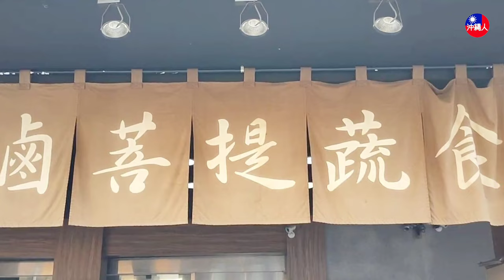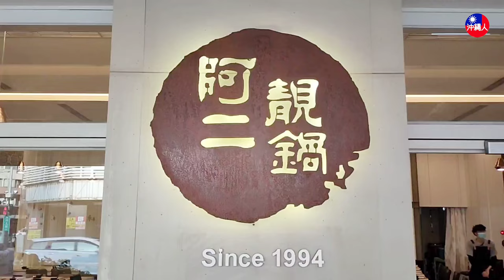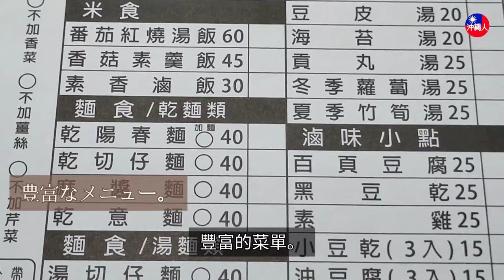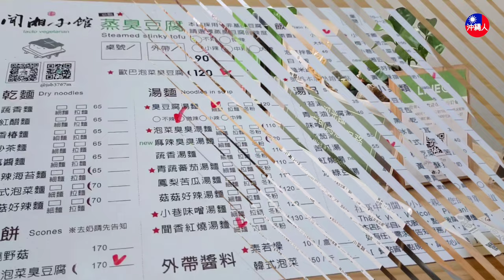【台湾はアジア1(イチ)のベジタリアン料理大国!!】「阿二靚鍋」の新作動画と「滷菩提蔬食」「觀味軒」「聞湘小館」の再編集です。｜沖縄人の台湾生活-Ver.145-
滷菩提蔬食料理/RuPuTi
-向上北路店-
台中市西區上北路184號
No. 184, Xiangshang North Road, West District, Taichung City
Open　Mon-Sun 11:00-14:00/17:00-20:30

 -中國醫店-
台中市北區大德街82巷1號
 No. 1號, Lane 82, Dade St, North District, Taichung City, 404
OPEN　Mon.-Sat.　11:00-21:30
　　　   Sun.　　　 11:00-21:00

阿二靚鍋石頭火鍋
-東興店
403台中市西區東興路三段61號
403, Taichung City, West District, Section 3, Dongxing Road, 61號
OPEN　Mon.-Sat. 17:00～24:00

-建行店-
台中市北區健行路449號
No. 449, Jianxing Road, North District, Taichung City, 404
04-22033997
OPEN　Mon.-Sat. 12:00-15:00 /  17:30-24:00

觀味軒/GuanWeiXuan
台中市西區公益里公益路249號
No. 249, Gongyi Road, West District,Taichung City, 403
OPEN　11:00 - 14:00  / 17:00 - 20:00
Close　水曜日(星期三/Wed.)

聞湘小館-lacto vegetarian-
台中市西區存中街164號
No. 164, Cunzhong Street, West District, Taichung City, 403
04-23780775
OPEN　Mon.-Sat. 11:00-14:00　17:00-20:00

台湾はベジタリアンも楽しめる!!! 台湾でよく見かける「素食」とはベジタリアン/ビーガン食堂(精進料理)の事です。 日本人にはあまりなじみがないですが、台湾はベジタリアン/ビーガンのお店の宝庫。
また、多くの食堂、レストランがベジタリアン用「素食」のメニューを用意しています。

今回は2021年の「滷菩提蔬食」「觀味軒食堂」「聞湘小館」再編成と「阿二靚鍋-東興店」の新動画です。

 台湾旅行、留学、ワーホリ(ワーキングホリデイ)はもう少しの我慢ですね。。。。
今から台湾の旅(観光)のご用意を!!
VN編集

沖縄人の台湾生活の関連動画
【台北に無い!!人気チェーン店!】「正忠排骨飯」は食事時は確実に並ぶ弁当屋。｜注文方法と5品を紹介します。｜台湾グルメ｜沖縄人の台湾生活-Ver.121-

【ベジタリアン界の「鼎泰豐」】小籠包が超お勧め｜滷菩提”RuPuTi”-中国医店-｜台湾で一度は食べたい精進料理｜沖縄人の台湾生活

【阿二靚鍋-東興店】お鍋を食べてコロナに勝つ!!｜オススメ鍋やキノコ鍋がおいしい｜沖縄人の台湾生活

【鼎泰豐✕ファミリーマート コラボ 第二弾】待ってました～!!新登場三品｜今回は星いくつ？｜台湾グルメ｜沖縄人の台湾生活-Ver.117-

【マンゴーかき氷、タピオカ食べ放題】2時間/90元ってめっちゃ安い!!(アイスクリームあり)｜帝一冰城～他youtubeでまだ紹介されていないお店｜台中グルメ｜沖縄人の台湾生活-Ver.109-

【鼎泰豐がファミリーマートとコラボ】○○がめちゃくちゃおいしい!!｜台湾グルメ｜沖縄人の台湾生活-Ver.93-

【閲覧注意❢❢】ビールが飲みたくなっても責任とりませんヨ(笑)｜今、日本でトレンド!?台湾ビール-蜂蜜味-を本場台湾で飲んじゃいます｜沖縄人の台湾生活-Ver.87-

【台湾で初体験!!臭いドリアン実食♪】ドリアンフルーツ＆シャーベットを食べちゃお🤤｜沖縄人の台湾生活-Ver.85-

【営業してるの!?台湾カステラ/源味本鋪の様子!?】台北士林夜市｜沖縄人の台湾生活-Ver.56-

【爆発的人気!!再睡五分鐘/今、台北で流行ってるドリンク店】タピオカドリンクも有るよ♡｜何かと話題の台湾ドーナツ｜日本沖縄人の台湾生活

撤退!!?元祖マンゴーかき氷のICE MONSTRE(アイスモンスター)...｜さようならマンゴーかき氷．．．｜コロナショック!!｜沖縄人の台湾生活

【台湾スイーツ/冬至には湯圓を食べよう!】ミシュランガイド掲載店「御品元冰火湯圓」の台中逢甲店に行ってみた!｜沖縄人の台湾生活｜2020｜12月｜Vlog｜VLLO編集

【絶品!!台湾グルメ食べまくり】有名店から個人的お薦め店で食べまくり|タピオカミルクの幸福堂がジーパイ参戦!!|阿宗麺線(西門町)|蚵仔煎大王(寧夏夜市)えびチャーハン、カキスープ|沖縄人の台湾生活

【台湾応援企画】おいしい!!台湾パイナップルを食す。【台灣支援計劃】吃好好吃的台灣鳳梨。【대만 응원 기획】대만 파인애플을 먹고 있습니다.｜沖縄人の台湾生活-Ver.62-

台湾限定ビールを飲み比べてみたらまさかの意外なアレが超美味しい！【日本男子✖️台湾女子】